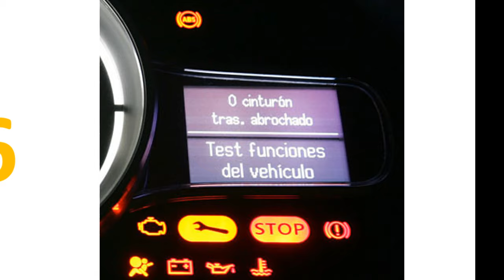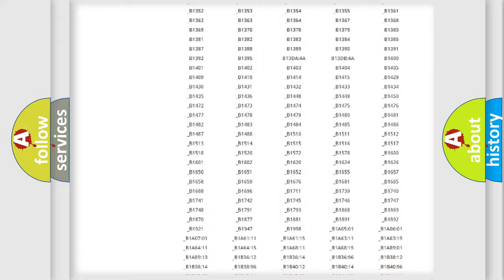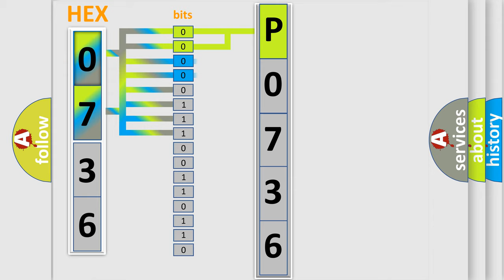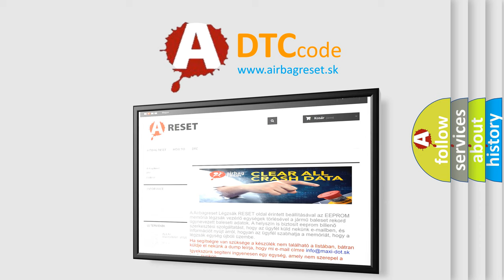DTC Lincoln P0736 Short Explanation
Contents:
0:21 Basic DTC analysis according to OBD2 protocol standard.
1:48 Insight into programming
2:58 A diagnostically understandable description of the Diagnostic Trouble Code
3:05 Basic error definition

Make:
Lincoln
Code:
P0736
Definition:
System Voltage Low - Circuit Voltage Below Threshold
Description:
The Anti-lock Brake System (ABS) Module has detected a low voltage system error and the Totally Integrated Power Module (TIPM) battery voltage CAN message also indicates a low voltage condition.
Cause:
CHARGING SYSTEM DTCS PRESENTBATTERYANTI-LOCK BRAKE SYSTEM (ABS) MODULE